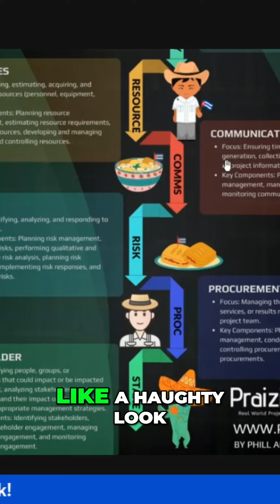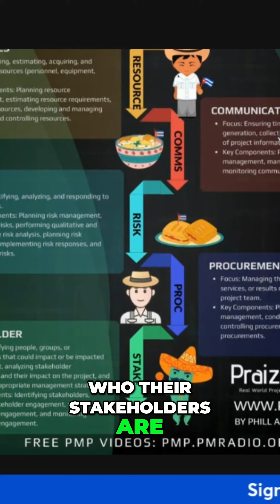How to Master Project Management like a Pro: The Ultimate Guide to Success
Discover how everyone is already a project manager in their everyday lives and learn how to apply project management principles to drive success in any endeavor. From risk management to resource utilization, communication to stakeholder management, this comprehensive guide covers it all. Download the free sheet now and unlock your project management potential.